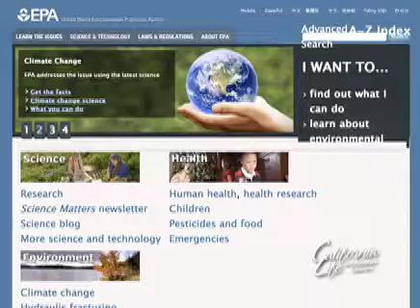Truth About Fracking